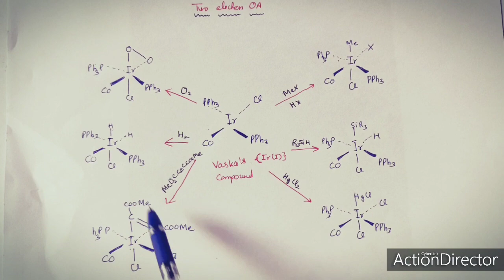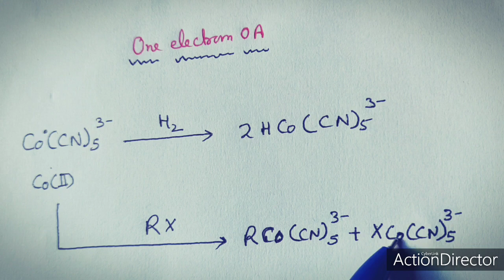Oxidative Addition Part 2, Types of Reagents M Sc by Dr Geeta Tewari CSIR NET